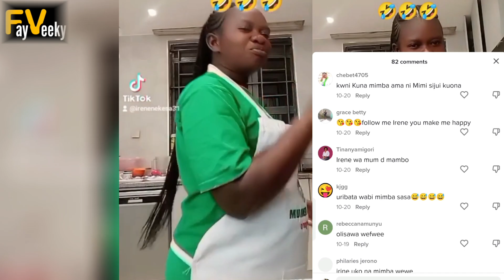The bahatis nanny ,Irene Nekesa finally addresses Rumours about her pregnancy ‼️❤️🥵 X Diana bahati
The bahatis nanny ,Irene Nekesa finally address Rumours about her pregnancy ‼️❤️🥵 X Diana bahati